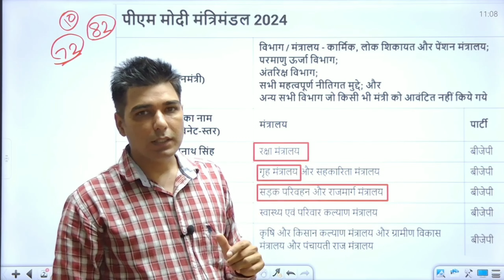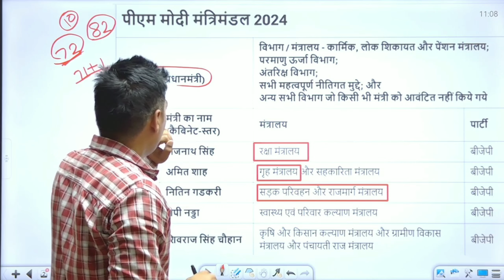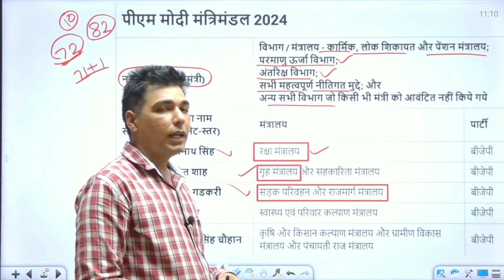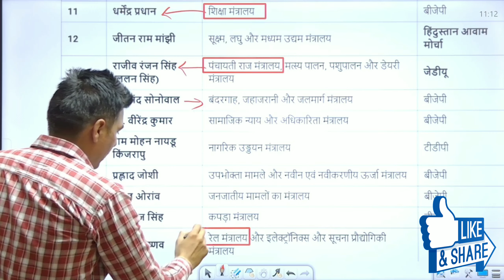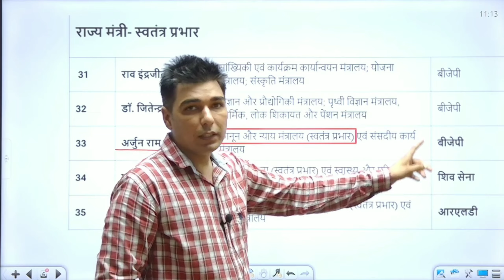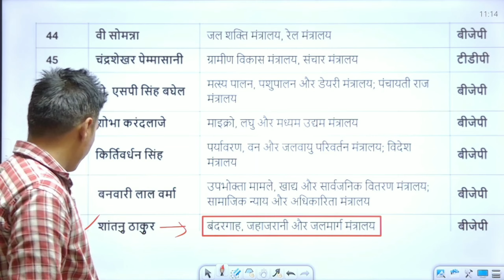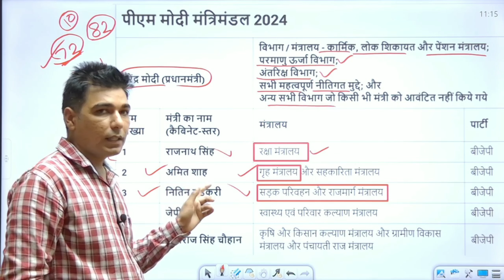मोदी केबिनेट 2024 || Modi Cabinet 2024 | Modi ka New मंत्रिमंडल